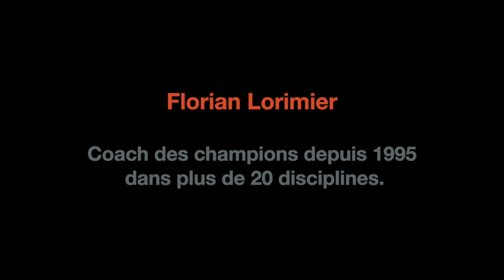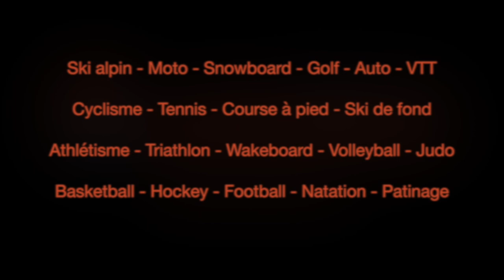Julie Schaer : Préparation estivale (Ski alpin)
Clip sur la préparation physique estival de Julie Schaer jeune espoir suisse de ski alpin.

Cette vidéo est un aperçu non exhaustif de nos procédés d'entraînement restants pour la plupart, confidentiels et exclusivement destinés aux sportifs bénéficiant de notre méthode.